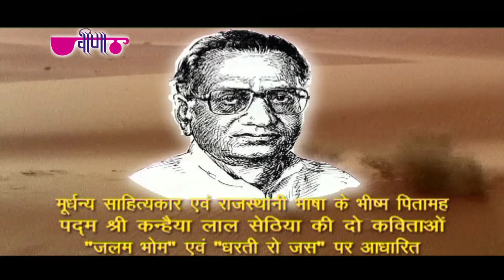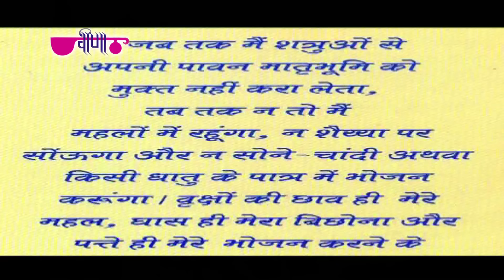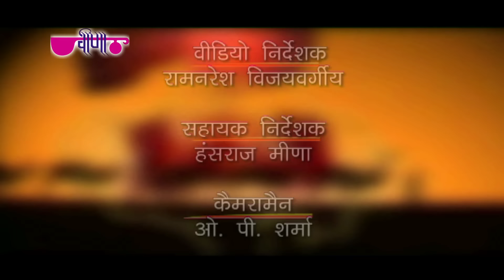Dharti Dhora Ri Original Song | राजस्थानी धरती का गुणगान करता हिट गीत | Jai Jai Rajasthan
Veena Music Proudly Presents  " Dharti Dhora Ri " The Superhit Rajasthani Patriotic Song (Deshbhakti Geet) - The album, which paints the real picture of Rajasthan through melody, have evoked unprecedented response not even in India but in all parts of Globe also.

Veena Music के बेहतरीन गाने अब सुनिये What's app पर | What's app ग्रुप में जुड़ने के लिए नीचे दिए गए लिंक पर क्लिक करे !

Song: Dharti Dhora Ri
Album: Dharti Dhoran Ri
Language: Marwari (Rajasthani)
Produced By: K.C.Maloo (Veena Music Pvt. Ltd., Jaipur, Rajasthan, India)
Original Composer - Roop Sen
Label: Veena Music
Lyrics: Sh.Kanhaiyalal Sethiya (Legendry Lyricist of Rajasthan)
Singer: Vinod Rathore, Seema Mishra & Ragini Kavthekar
Release Date : 19-Nov-2006
Video Release On: Jan, 2009
Copyright: Oriental Audio Visual Electronics

Download Mp3 & Streaming

Lyrics :

धरती धोरां री,

आ तो सुरगां नै सरमावै,
ईं पर देव रमण नै आवै,
ईं रो जस नर नारी गावै,
धरती धोरां री!

सूरज कण कण नै चमकावै,
चन्दो इमरत रस बरसावै,
तारा निछरावळ कर ज्यावै,
धरती धोरां री !

काळा बादळिया घहरावै,
बिरखा घूघरिया घमकावै,
बिजळी डरती ओला खावै,
धरती धोरां री!

लुळ लुळ बाजरियो लैरावै,
मकी झालो दे’र बुलावै,
कुदरत दोन्यूं हाथ लुटावै,
धरती धोरां री!

पंछी मंधरा मधरा बोलै,
मिसरी मीठै सुर स्यूं घोळै,
झीणूं बायरियो पंपोळै,
धरती धोरां री !

नारा नागौरी हिद ताता,
मदुआ ऊंट अणूंता खाथा !
ईं रै घोड़ा री के बातां ?
धरती धोरां री !

ई रा फळ फुलड़ा मन भावण,
ईं रै धीणो आंगण आंगण,
बाजै सगळां स्यूं बड़ भागण,
धरती धोरां री !

ईं री चितौड़ो गढ़ लूंठो,
ओ तो रण वीरां रा खूंटो,
ईं रो जोधाणूं नौ कूंटो,
धरती धोरां री !

आबू आभै रै परवाणैं,
लूणी गंगाजी ही जाणै,
ऊभो जयसलमेर सिंवाणै,
धरती धोरां री !

ईं रो बीकाणूं गरबीलो,
ईं रो अलवर जबर हठीलो,
ईं रो अजयमेर भड़कीलो,
धरती धोरा री  !

जैपर नगरयां में पटराणी,
कोटा बूंदी कद अणजणी ?
चम्बल कैवै आं री का’णी,
धरती धोरां री !

कोनी नांव भरतपुर छोटो,
घूम्यो सूरजमल रो घोटो,
खाई मात फिरंगी मोटो,
धरती धोरां री !

ईं स्यूं नहीं माळयो न्यारो,
मोबी हरियाणो है प्यारो,
मिलतो तीन्यां रो उणियारो,
धरती धोरां री !

ईंडर पालनपूर है ई रा,
सागी जामण जाया बीरा,
अै तो टुकड़ा मरू रै जी रा,
धरती धोरां री !

सोरठ बंध्यो सारेठां लारै,
भेळप ंिसध आप हंकारै
मूमल बिसर्यो हेत चितारै,
धरती धोरां री !

ईं पर तनड़ो मनड़ो वारां,
ईं पर जीवण प्राण उंवारां,
ईं री धजा उड़ै गिगनारां,
मायड़ कोड़ां री !

ईं नै मोत्यां थाळ बधावां,
ईं री धूळ लिलाड़ लगावां,
ई रो मोटो भाग सरावां,
धरती धोरां री !

ईं रै सत रीे आण निभावां,
ईं रै पत नै नही लजावां,
ईं नै माथो भेंट चढ़ावां,
मायड़ कोड़ां री,
धरती धोरां री !